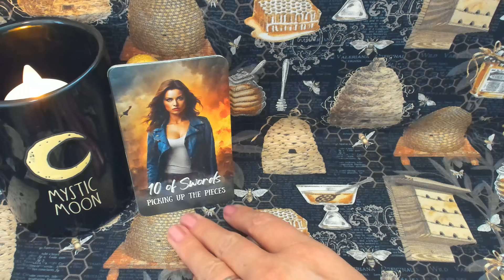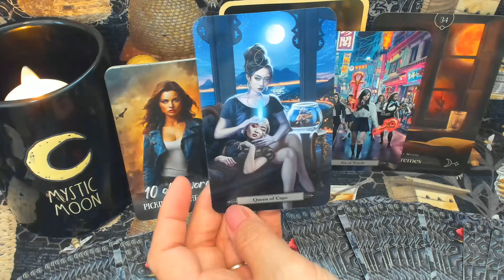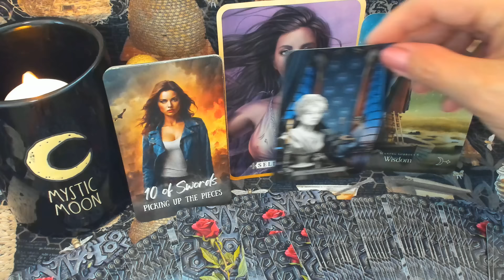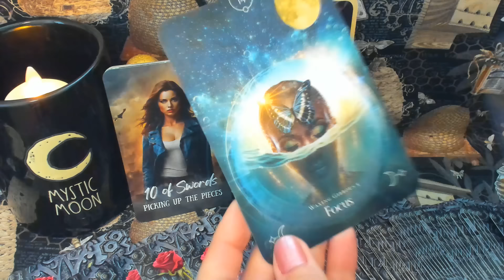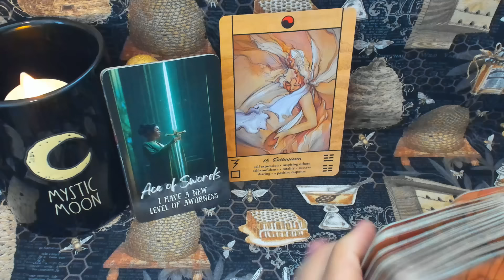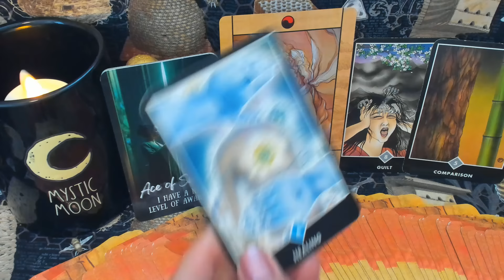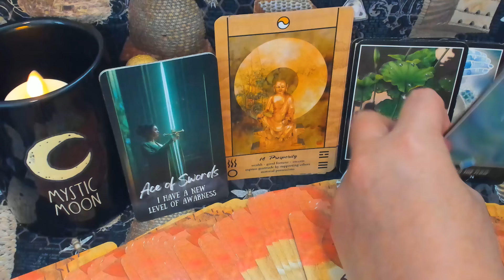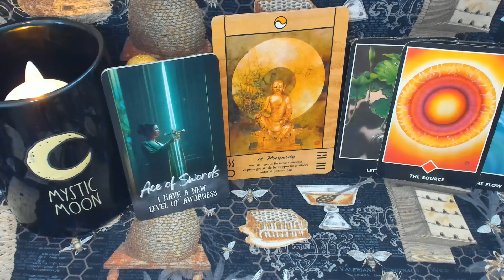Your DIVINE MASCULINE Confessions "LOSING YOU MEANT FINDING ME" Tarot Reading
This description got entirely erased by accident so rather than re-typing everything I'm just going to put the most important information down below:

How did losing you impact your Divine Masculine the most and what has he realized about you and your connection since then? What is he most likely to do about your situation in the future?

Topics we'll cover in the extended reading:

🤔 Thinking of you: What aspects of you and this connection is your DM still hung up on?

👀 Watcher: How is your DM currently keeping tabs on you?

🔮 Telepathy: What psychic energy and thoughts is your DM sending your way?

⚖️ Justice: How does your DM plan on making things right with you at this time?